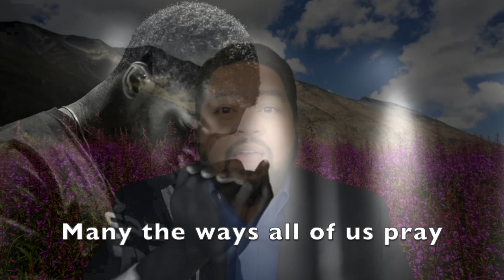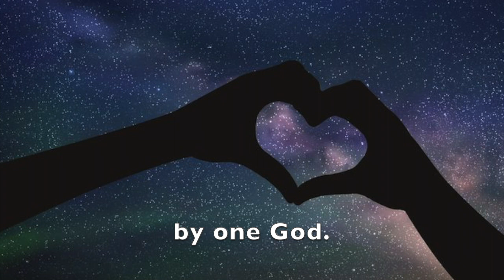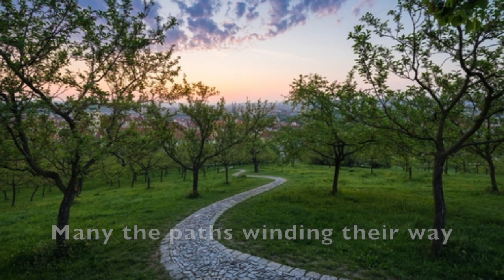"One God" by Ervin M. Drake & James Shirl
"One God" by Ervin M. Drake & James Shirl, performed by Dave Albulario (tenor) & Hannah Yi Bensie (pianist).